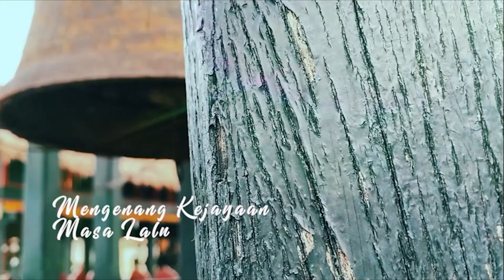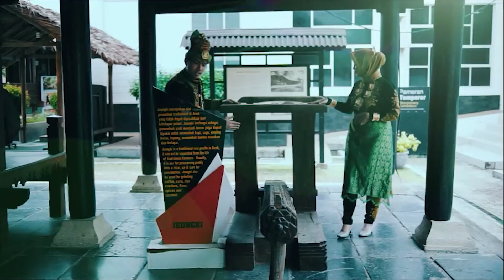PEGIAT PARIWISATA | MEUCAE